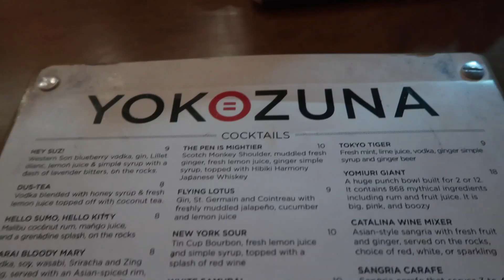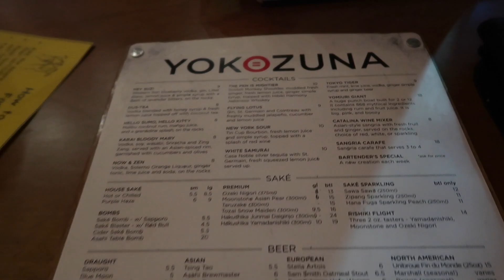The Odd History of Tulsa - Vlogmas | Day 18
Every city has it's history but the history of Tulsa is truly one of the odd ones.

SOME OF OUR FAVORITE THINGS:
SEND US A LETTER:
LiveEachDay